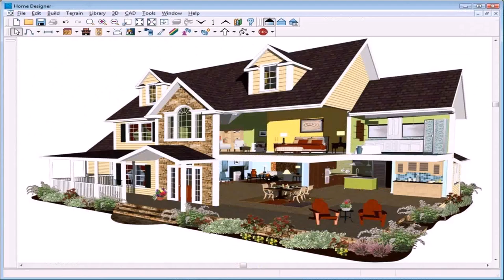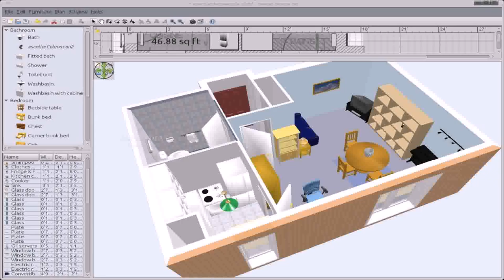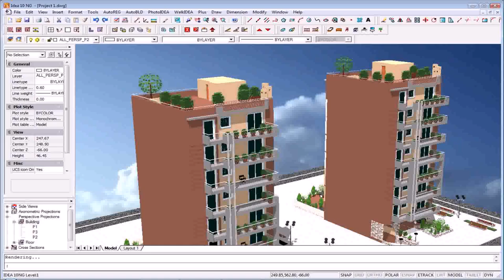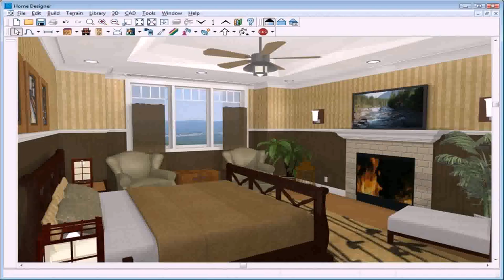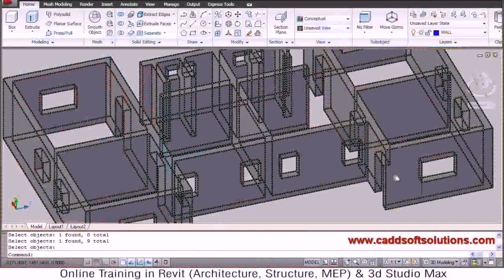3d Home Plan Design Software Download (see description)